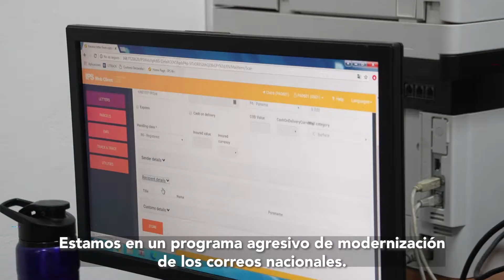Modernización de los correos llega a Chitré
Herrera, 16 de octubre de 2021 La ciudad de Chitré en la provincia de Herrera estrenó una nueva agencia postal y la sede de una remodelada sede administrativa postal en el centro del Distrito. Le correspondió a la ministra de Gobierno, Janaina Tewaney Mencomo, dar por inaugurada la nueva agencia postal, en compañía de las autoridades locales e invitados especiales.